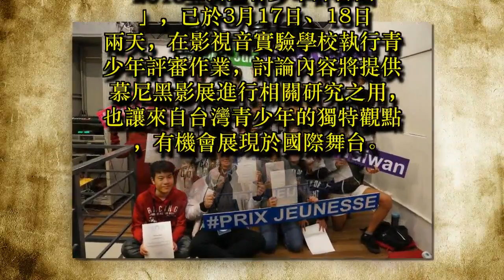公視慕尼黑合作 讓台灣青少年觀點現身國際舞台